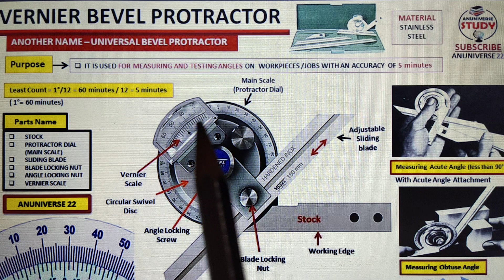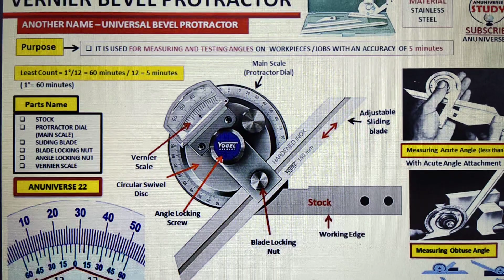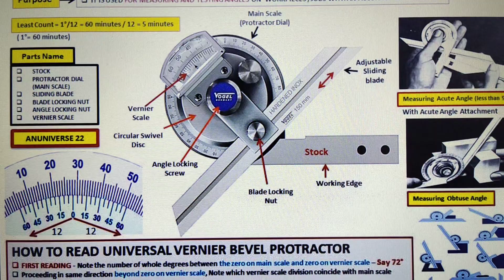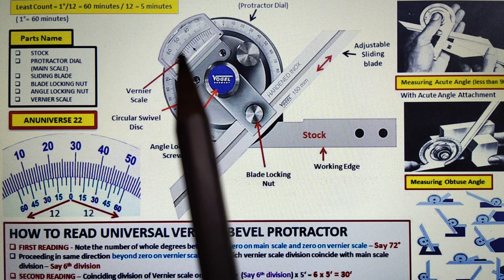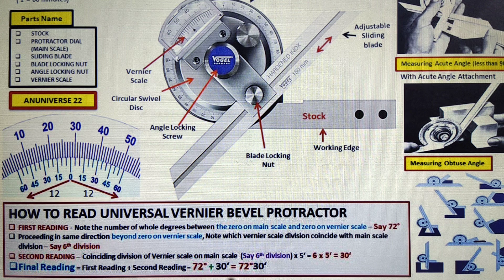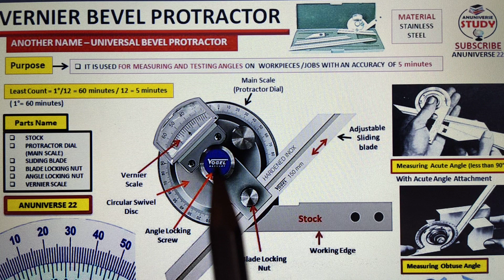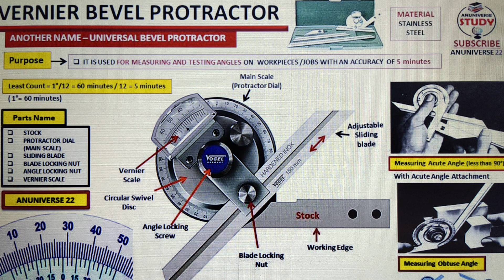Vernier Bevel Protractor